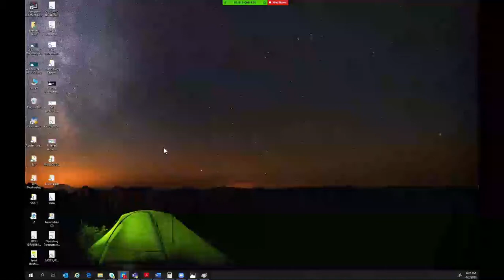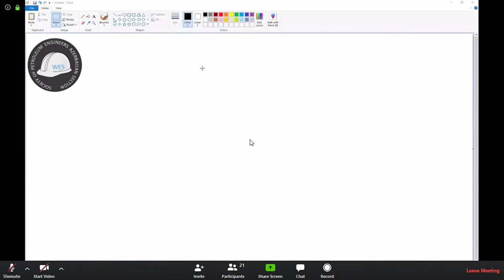Well Engineering School, Well Control Part 1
Well Engineering School is the project organized under SPE Azerbaijan umbrella by volunteer engineers and student coordinators who invested their energy and time to support young generation’s education. The program has taken valuable step in growth of young engineers who will be future of oil industry in Azerbaijan. 2020 was the fourth rewarding year of the program. The main aim of the project is to gather talented students from petroleum related majors and make them ready for professional environment by enhancing their technical level of knowledge. The success stories of WES graduates allow to state that course achieved tremendous results. Majority of WES students were hired to internships and received job offers by international oil companies. This achievement demonstrates how enormous outcomes can be real in short period of time by involving intelligence, dedication and hard work. As Industry grows in country these activities carry huge value in terms of development of national specialists.

This program undoubtedly became a valuable chance for university students. Young talents from various universities are gathered in friendly competitive environment with aim of learning and improving. Getting interaction with specialists allowed them to have open technical discussions and find answers for their questions. Apart from theory students had big advantage to improve practical knowledge by participating real operational focused trainings. Lecturers were always willing to share their knowledge and experience with their audience. Based on feedback gathered, 100% of WES participants found the program very valuable and stated their confident positive comments how WES improved them. Additionally, it created strong network of students from different universities which will continue for many long years.